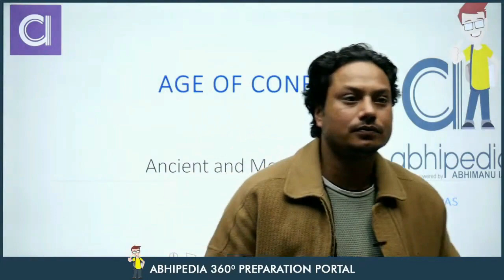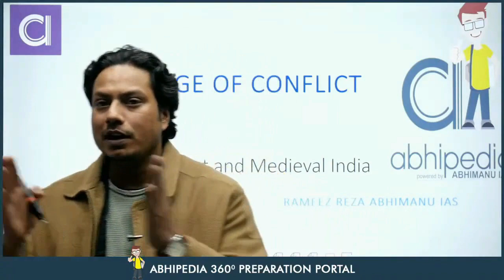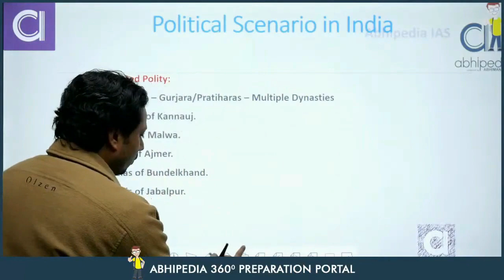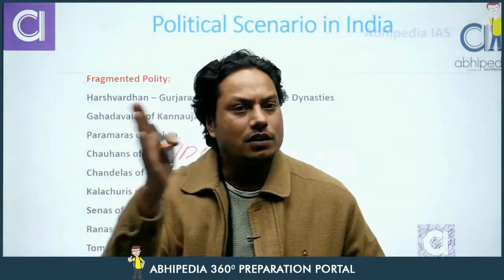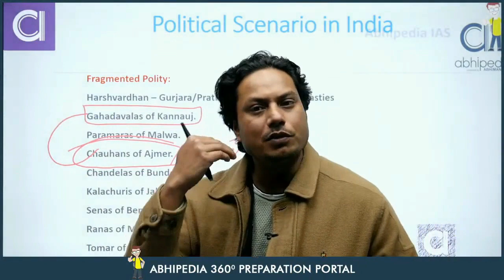UPSC Exam 2023 | Ancient & Medival History | Micro Courses | Age of Conflict | Abhimanu IAS